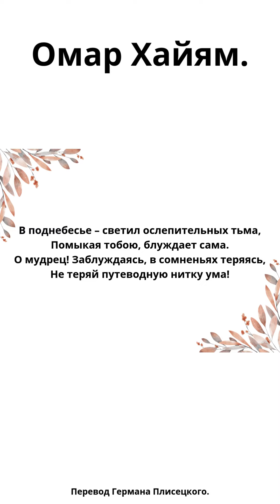Омар Хайям. В поднебесье – светил ослепительных тьма,